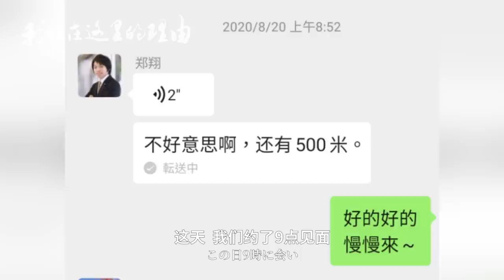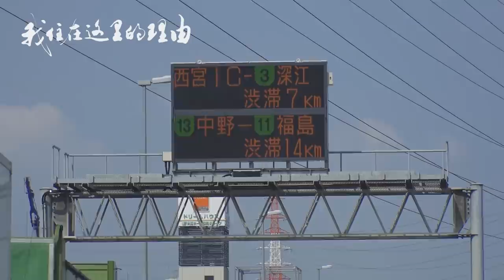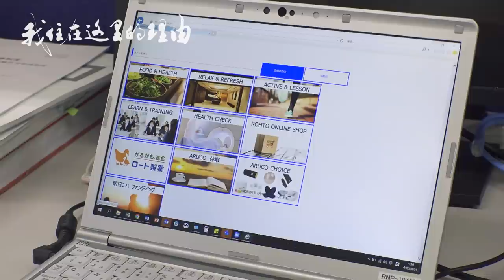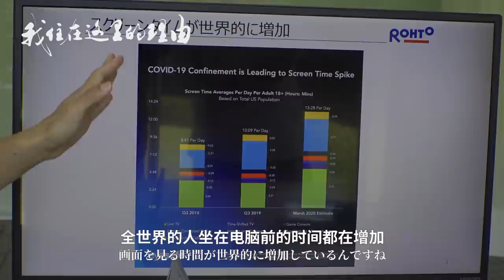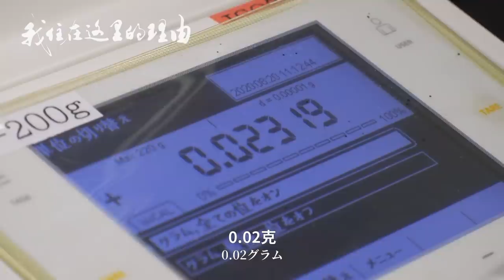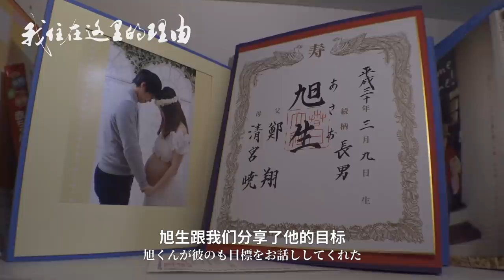三十出头，有房有车，还贷养娃，日本上班族的12小时生活纪实【我住在这里的理由224】郑翔下集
日企上班族的12小时生活纪实，三十出头，在日生活14年，为了日本的“药”而来。有房有车，还贷养娃，成年人的世界没有简单。

和之梦：wanoyume.nanjing